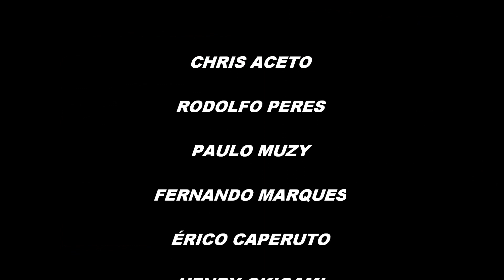WORKSHOP PROMO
✅ Conheça minha pós-graduação em Nutrição esportiva, estética e performance